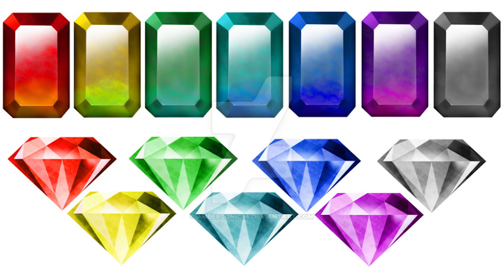QUAL É O PERSONAGEM MAIS FORTE DE SONIC? [Confirmado]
🎨 Aprenda a desenhar todos os seus personagens animes preferidos. Clique agora no link pra saber mais

Você sabe quais são os personagens mais fortes do universo de Sonic o ouriço? Bom se não sabe, hoje vamos te apresentar todos eles em ordem crescente do menos forte ao mais poderoso.
Tudo isso e muito aqui no NerdBrothers.

OS 10 MAIS FORTES DO MUNDO DE SONIC - NerdBrothers